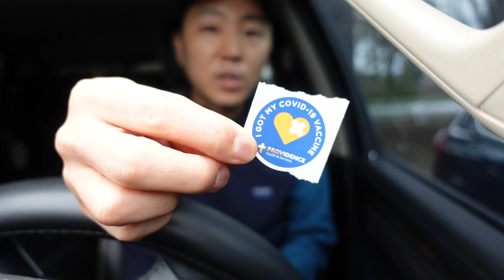모더나 백신 접종 후기 1차/2차 접종완료 했습니다. 이거 너무아픈데요? ㅜㅜ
저희 가족이 그나마 코로나바이러스로부터 조금이나마 해방이 되었습니다.
한국에서는 아직 백신부족으로 접종을 많이 못받으신거 같은데요.
모더나백신에대해서 많이들 후기를 궁굼해 하시는거 같아서 짧게나마 백신후기를 만들어 봤습니다.
하루빨리 코로나 팬데믹 상황에서 벗어나는 생황이 왔으면 좋겠습니다.

워싱턴주 페더럴웨이 주변에 계시는 분들은 밑의 온누리 약국 정보를 공유합니다.

온누리약국
주소: 1014 S 320th St g, Federal Way, WA 98003

카메라 : Gopro Hero Black7, I Phone XS
편집 : Adobe Premiere Pro CC, Adobe After Effects